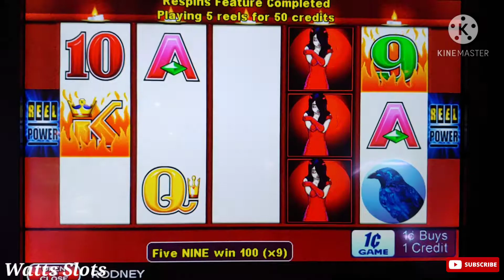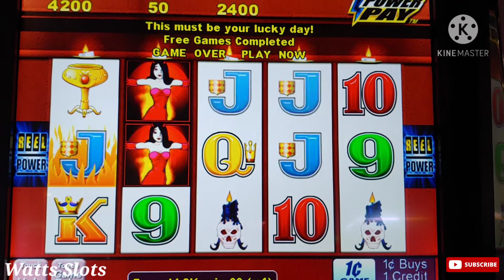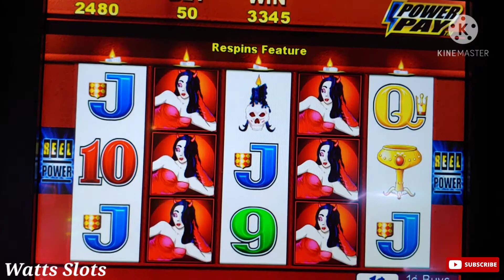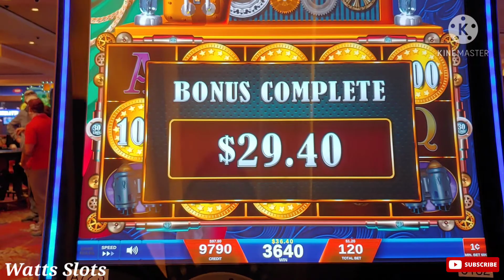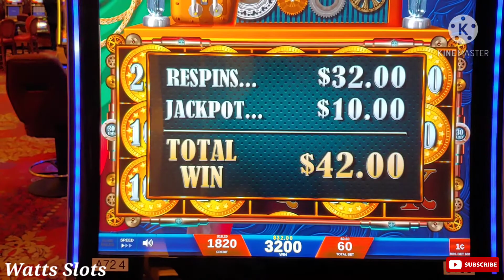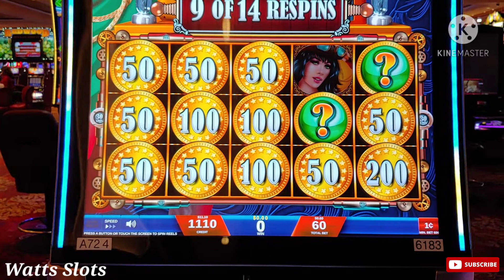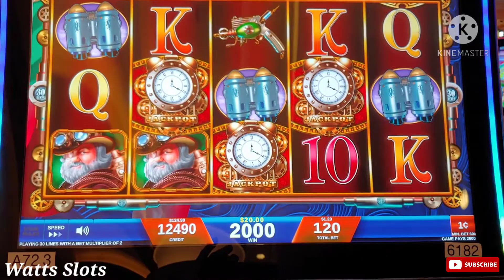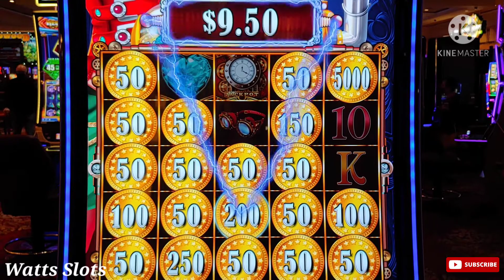*AMAZING MONEY MACHINE* AMAZING 🔥 HOT SLOT